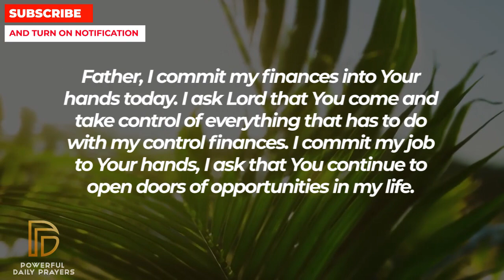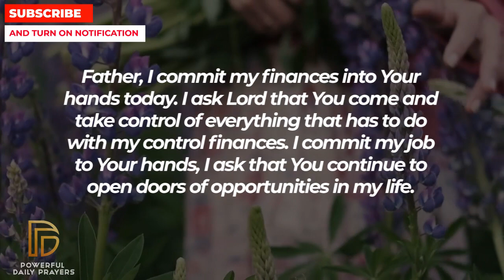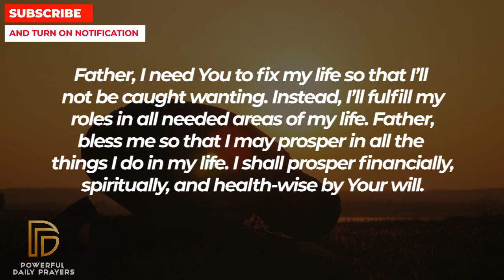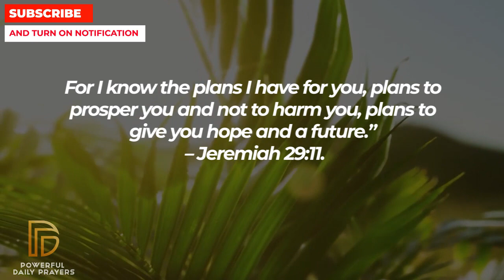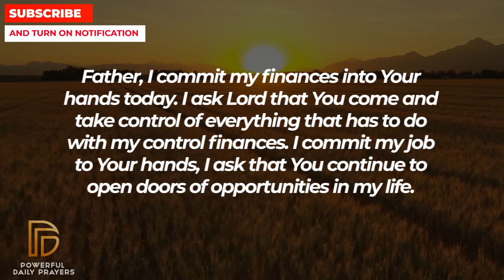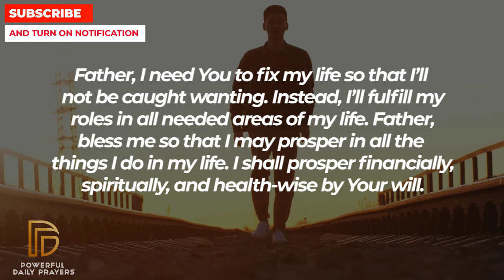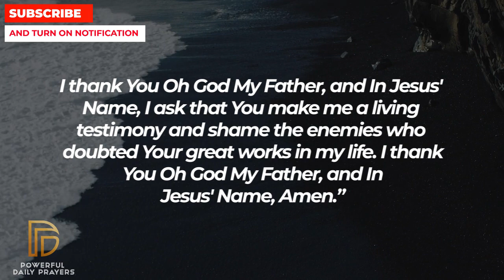3 MINUTES IS WHAT GOD NEEDS TO BLESS YOU TODAY | Powerful Prayer For Financial Breakthrough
3 MINUTES IS WHAT GOD NEEDS TO BLESS YOU TODAY | Powerful Prayer For Financial Breakthrough